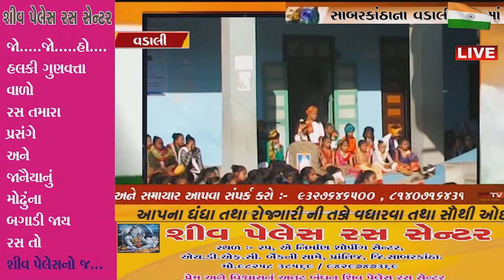વડાલીમાં ૭૧માં પ્રજાસત્તાક દિનની ઉજવણી કરવામાં આવી. //ZSTVNEWS//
વડાલી સાબરકાંઠાના વડાલીમાં ૭૧માં પ્રજાસત્તાક દિનની ઉજવણી કરવામાં આવી.